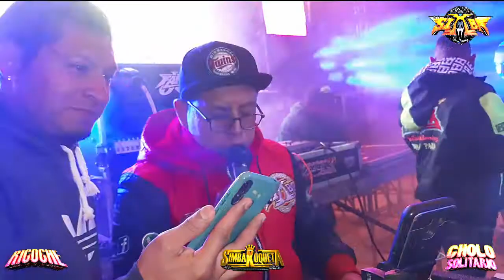SONIDO SIMBA CUMBIA DE LOS HUICHOLES SAN JOSE AZTATLA 2022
SONIDO SIMBA CON SONIDO FAMOSO Y PIRATA ...
17 ANIVERSARIO DE LA CARNICERIA GUADALUPANA